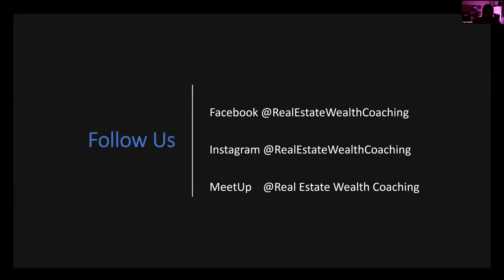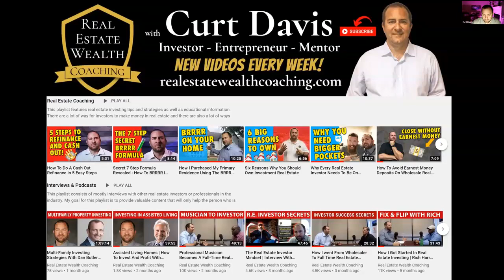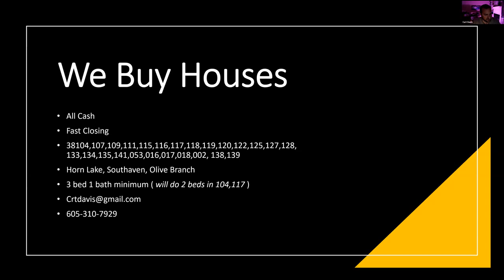How To Use Private Lending To Maximize Your Real Estate Business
If you want to learn how having access to private lending can take your business to the next level then make sure to stay until the end

For our February Meetup my guest was Craig Jennings, owner of Avalon Capital which is a private lending firm located in Memphis TN.  Craig and I discuss what private lending is and how it can be used to help take someone's business to the next level. Make sure to stay until the end and leave a comment letting me know what you got out of this video!

Want to learn more from Curt Davis? Follow these steps...